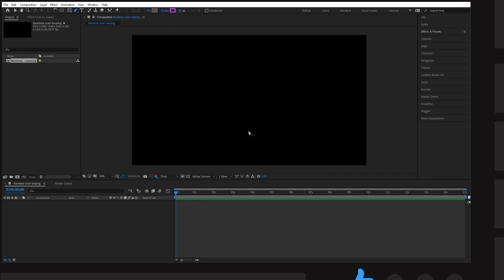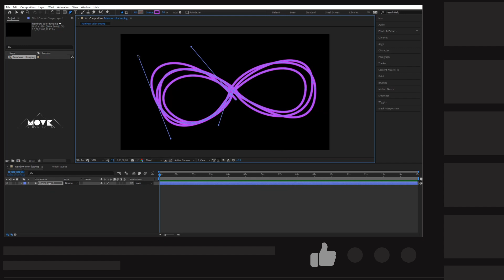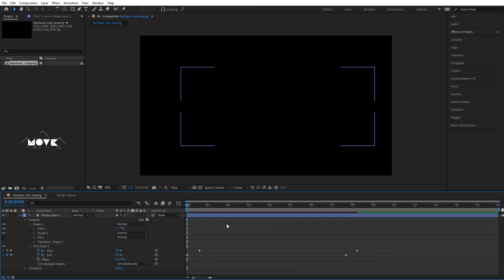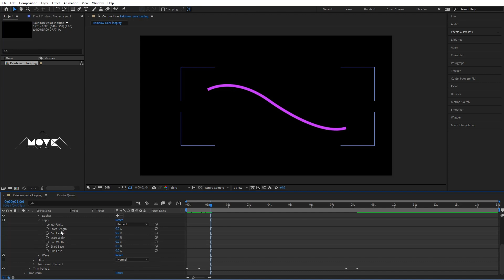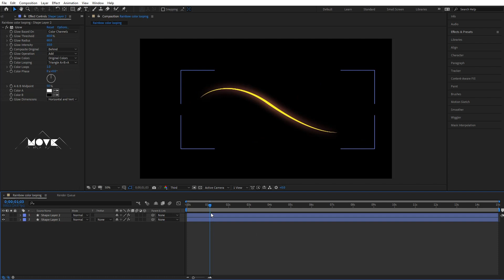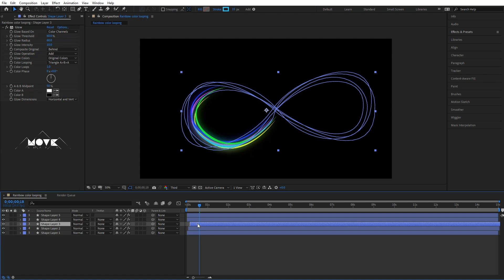Neon Infinity Looping Animation Tutorial in After Effects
⭐ Logo Animation in After Effects Tutorials